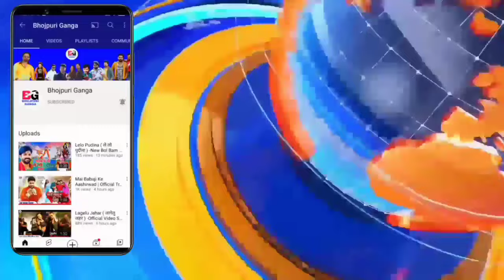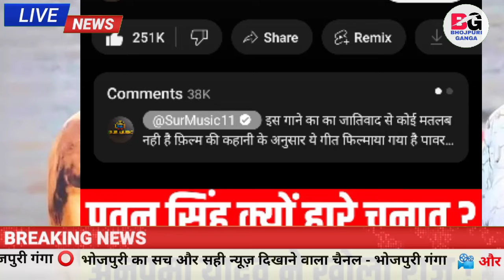पवन सिंह के माहौल पर छोटे लो रेगे -Latest Updates | New Song | Coming Soon | Pawan Singh